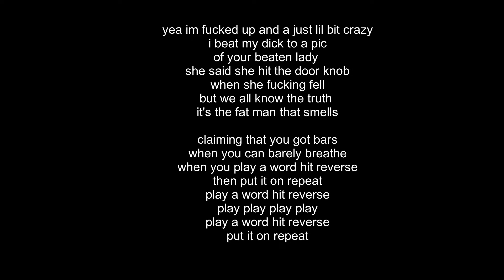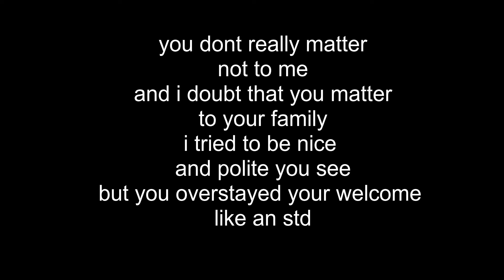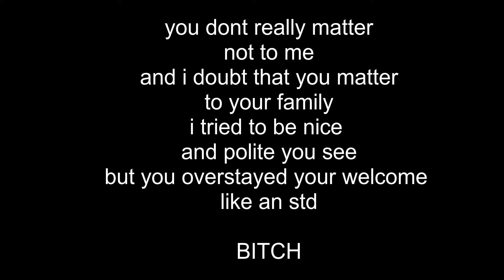Winter Is Coming....Angry Andy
Well. here we are again, another day another dol. wait a minute Andy was put on blast? Probably not a good idea to call that guy out